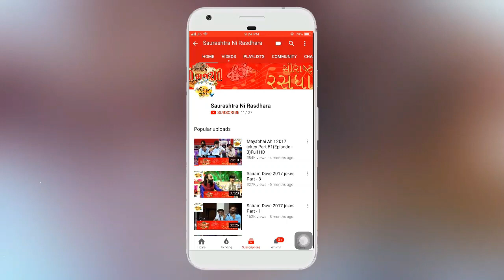Dr. Mahadev Prasad Mehta | Shrimad Bhagwat Katha | Part-45